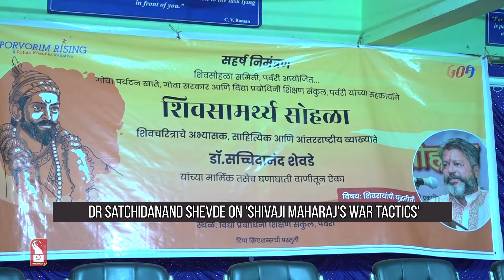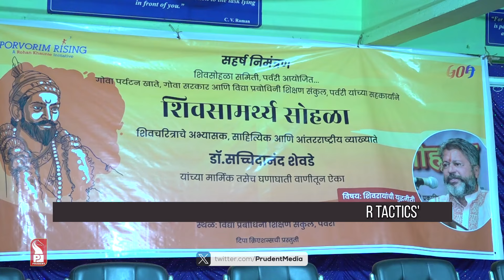Chatrapati Shivaji Maharaja's 'War Tactics' | Dr Satchidanand Shevde | Part 3 | Prudent | 060724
The 350th anniversary of Chhatrapati Shivaji Maharaj's coronation wrapped up with Dr Satchidanand Shevde's lecture on 'Shivaji Maharaj's War Tactics' at Vidya Prabodhini Shikshan Sankul, hosted by Porvorim Rising. Minister of Tourism Rohan Khaunte & esteemed dignitaries honored the king's strategic brilliance by garlanding his statue in tribute.